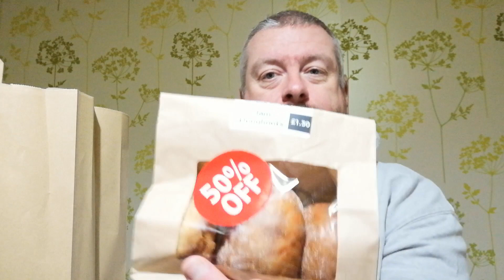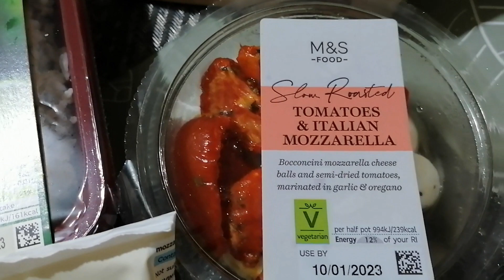MAGIC BAG from a PETROL STATION! | Too Good To Go | BP M&S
I spotted a Too Good To Go magic bag available late in the evening, which I could pick up after having done my stadium announcing at Weymouth FC.

Not just any magic bag though, an M&S magic bag!!  But it's collecting from a BP petrol station.

Welcome to my food review channel Greeno Eats !!

Here I'll be reviewing and comparing foods, from homemade to shop bought, from fast food to eating out.

We'll be finding out what are the best sandwiches, what makes a great crisp, the best toppings for burgers, the ideal pie filling and plenty more besides. Maybe the occasional food challenge too !